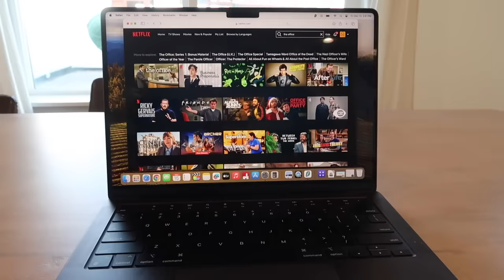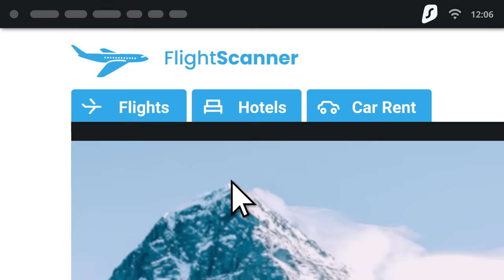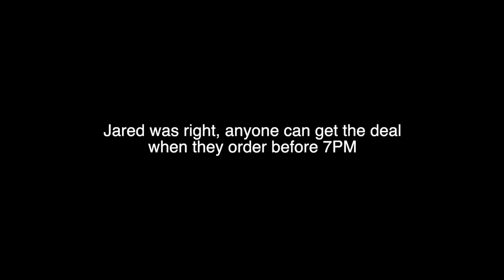Cheers to Good Times! Celebrating at Market Street Grill in Salt Lake City Utah! Family Dinner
Thanks to Surfshark for helping us extend our trip here so we could spend Christmas with our families! Get an exclusive Surfshark VPN Holiday Season deal! We kick things off with a fun family dinner date night, but then things take a turn when the family Christmas dinner date night ends in a friendly parking garage 'brawl' during the hectic holidays 🎄